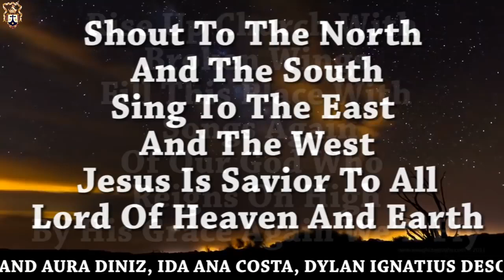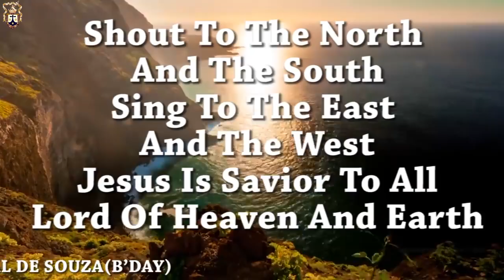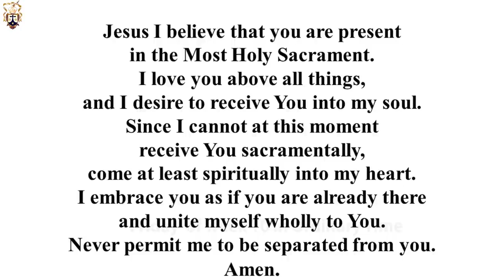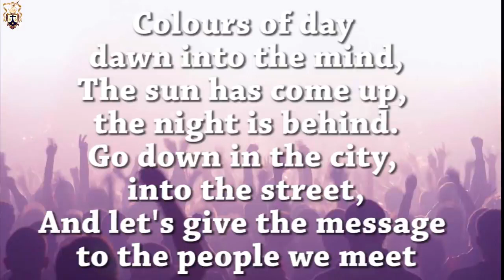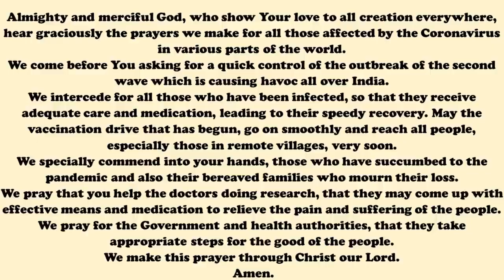ENLGLISH DAILY MASS I Friday, Eight Week in the Ordinary Season I Carmelite Monastery, Margao